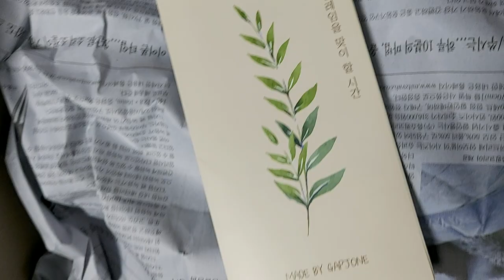언박싱5(또 구입한 화초)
화초언박싱---